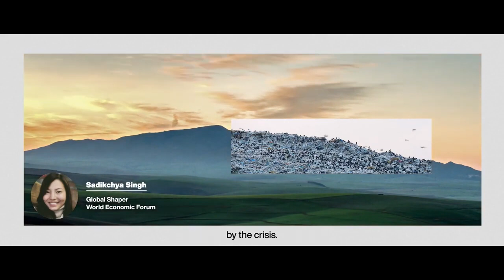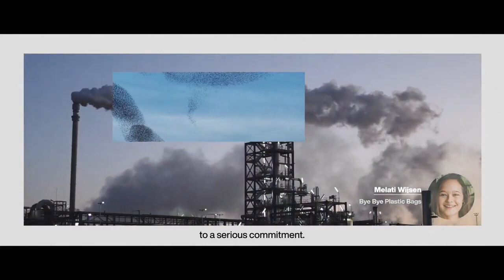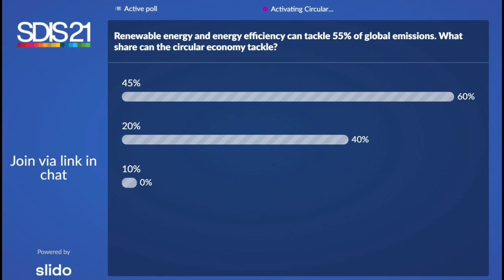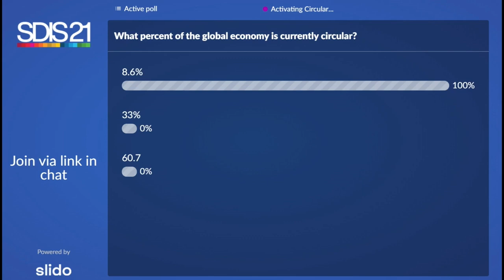How Thinking Circular will Transform Economies | Sustainable Development Impact Summit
The circular economy is critical to speeding the energy transition and tackling climate goals. But it is also an integral business opportunity that requires change within and throughout our economic systems.

How can circular innovation reshape policy and markets towards more resilient, sustainable and inclusive economies?Speakers: Linda Lacina, Lim Jui, Sucheta Govil, Lotay Tshering